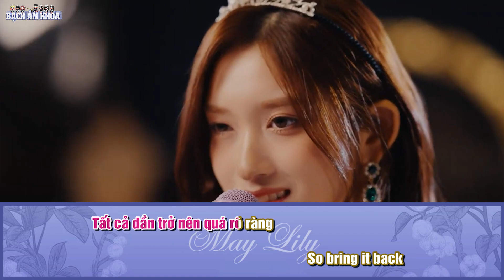[VIETNAMESE COVER] Leeseo (IVE) - 'May Lily' lời Việt cover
Nhuộm một màu đen lên đóa May Lily

Đứng dậy sau nhiều lần gục ngã
Vượt qua những vùng trời tối tăm
Giấc mộng xưa giờ tan đi
Đã chẳng còn chút ý nghĩa gì
Tất cả dần trở nên quá rõ ràng
So bring it back
Để tôi yên một phút
Ngước mắt nhìn
Trong lạnh lùng
Hãy dắt tôi về những ngày đã qua

Đừng gọi tôi như một ác ma vậy đi
Tôi sẽ quay lại tìm
Vị trí tôi thuộc về
Hãy ngước lên nhìn đi
I’m not your MAY LILY

Định cục nhuộm bởi máu
Sự thật được phơi ra
Now I can see your lie
Người tưởng rằng đã kết thúc
But you got me wrong
Now I can see me
Cho tôi dừng lại đôi phút nào
Ngước mắt nhìn
Trong lạnh lùng
Hãy dắt tôi đi tìm lại lẽ sống

Trong đêm từng tia sáng kia
đang lần lượt vụt tan đi
Và tôi sẽ được tái sinh
Như hoa nở trong màn đêm
Nếu như đã định sẵn
Thì tôi đành phải chấp nhận

May Li li ly
Sắc đen tuyền vấy lên đóa May Lily
Uh huh huh
MAY LILY